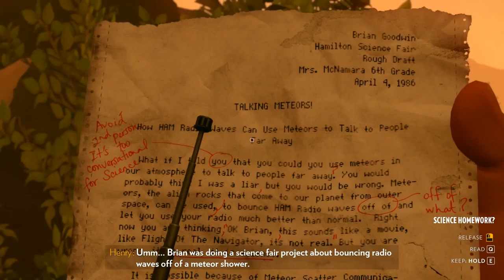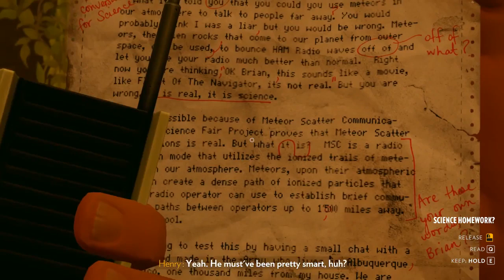Firewatch - [Walkthrough Part 11 - No Commentary]